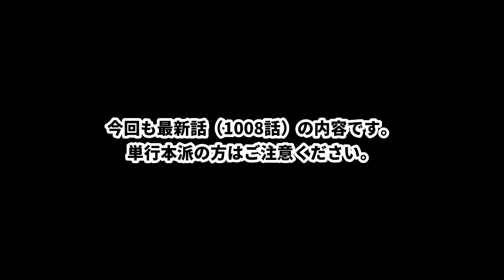黒炭オロチだけに捧げる動画～これしか方法はないぞ？福ロクジュお前はすごいぞ～【ワンピース】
オロチお前頭どうかしてるんか？
福ロクジュは自信持て、すごいぞ。